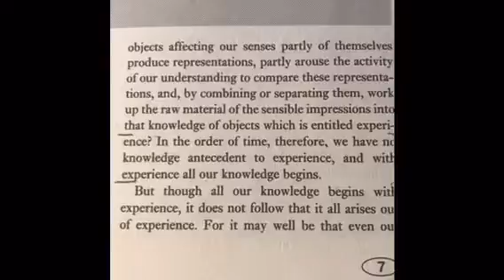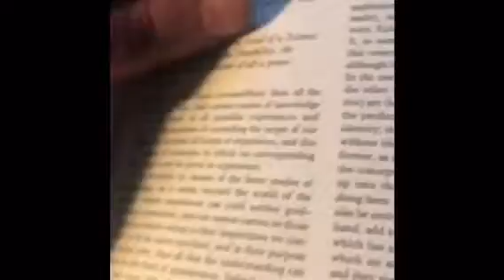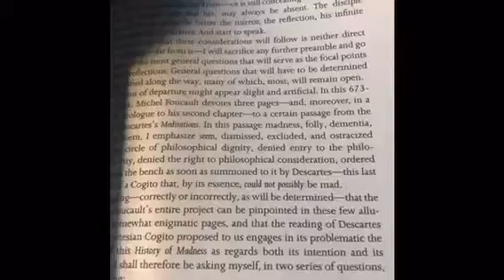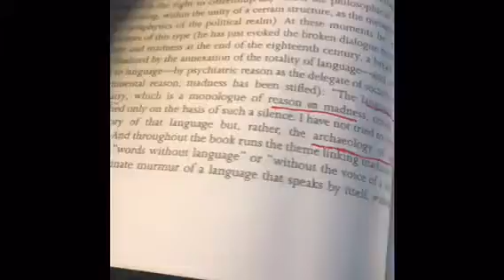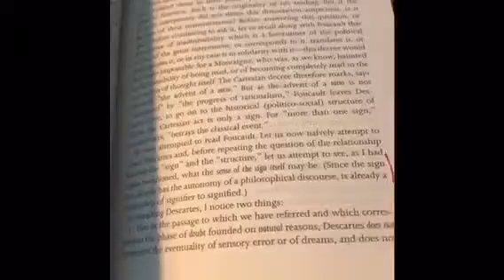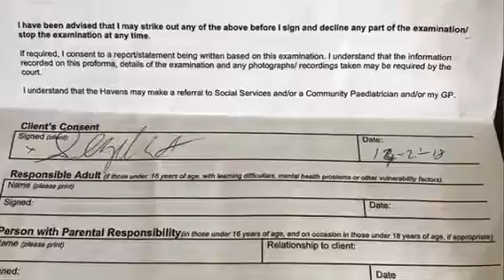Extra Beats “Slap the faggot of the pedal” Mase 1999.3.1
Inspired by the Revd Mase and rapper wannabe stars classic MC style with urban classical ontology, and mix of faith, philosophy and mixiology beats to symphony... round up for emporium versus castle to king and took bishop with Knight Templar movements in cord.